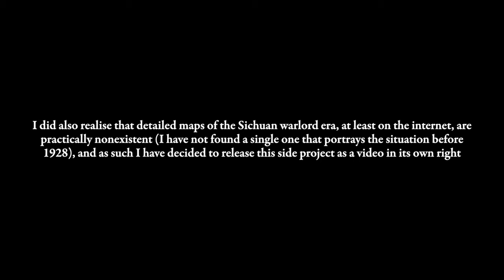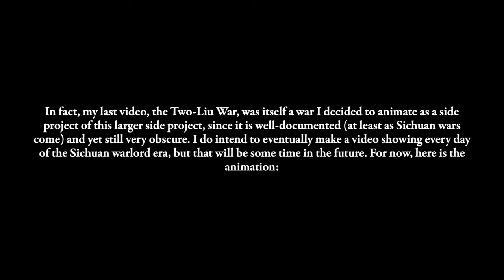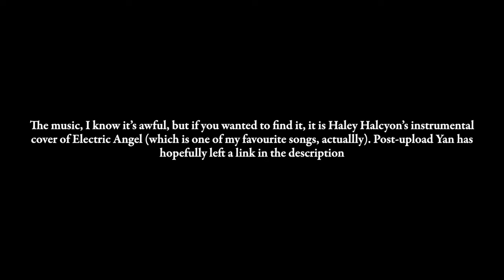Preliminary Sichuan Warlord Animation Showcase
A side project I made and wanted to share here. It's not much but I did put a lot of work into it, and it has information on what I'll be doing in the future.